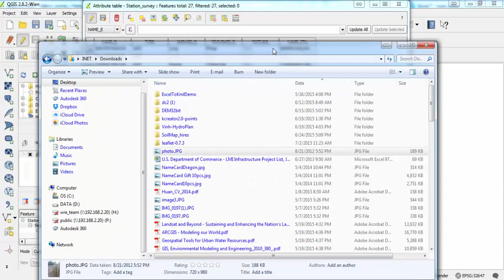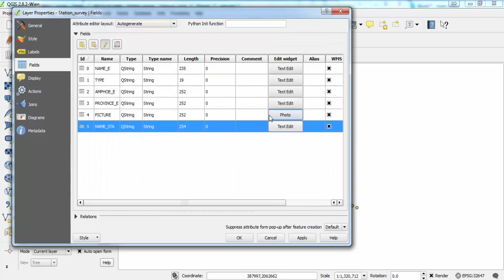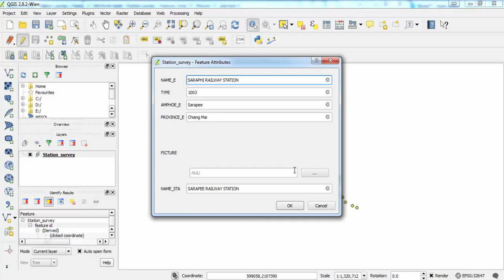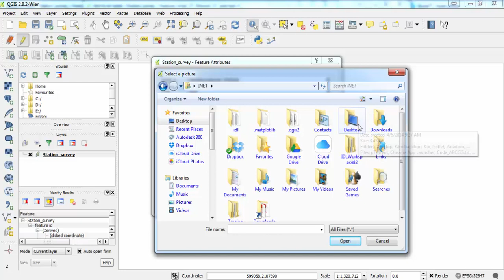QGIS AddingPhoto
Adding Photo to Attribute